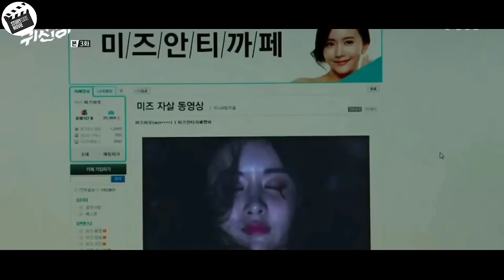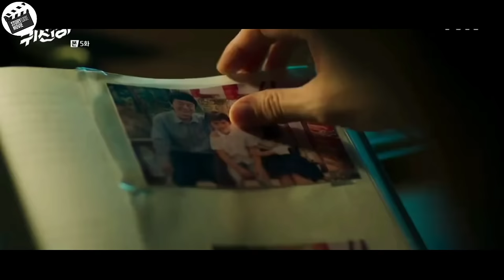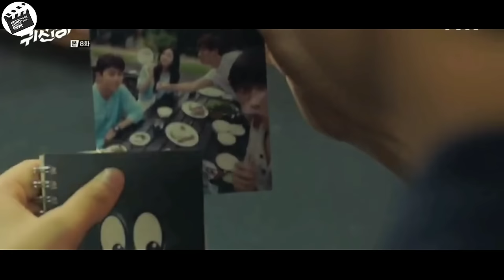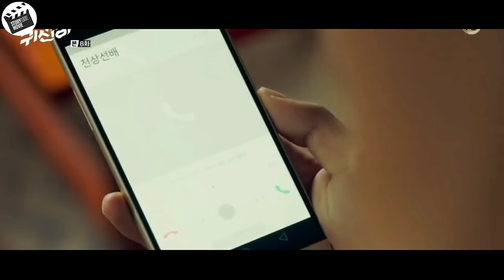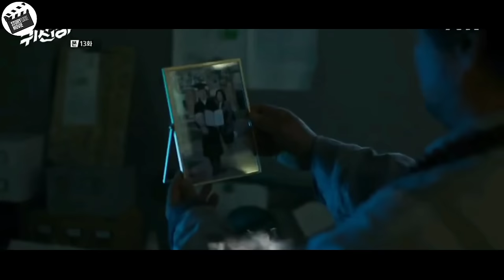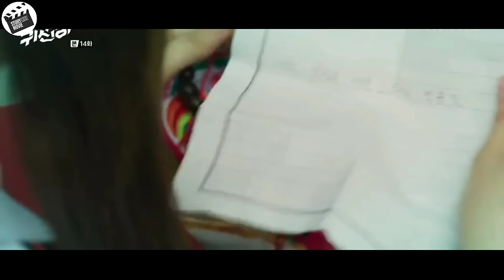This beautiful ghost accidentally falls in love with a ghost hunter